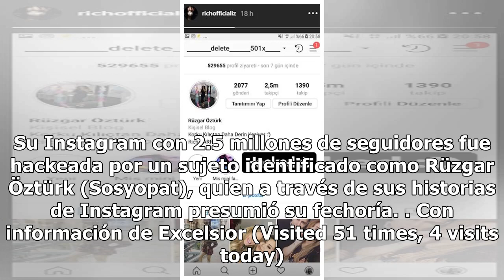Cuenta de Instagram de 'Gomita' fue hackeada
10 septiembre, 2018 Rodrigo Zamora Balderrama Aumentar tamaño de texto Fue mediante Twitter que Araceli Ordaz ‘Gomita’ dio a conocer que su cuenta oficial de Instagram, fue ‘hackeada’ y culpó a supuestos ‘haters’ del hecho. La polémica conductora e influencer, creó una nueva cuenta en la red social ...